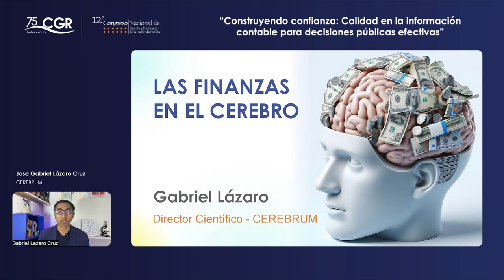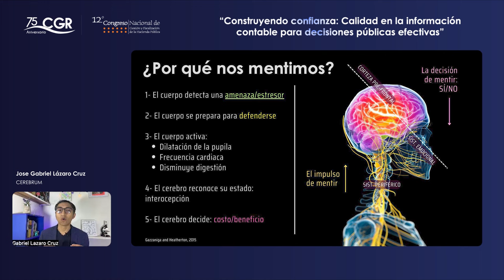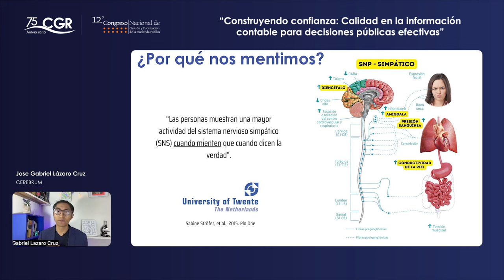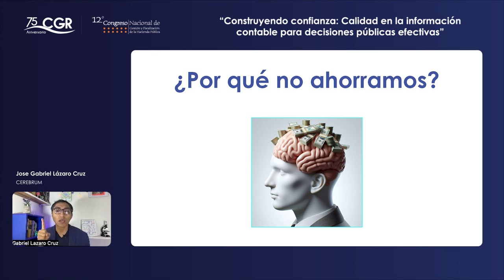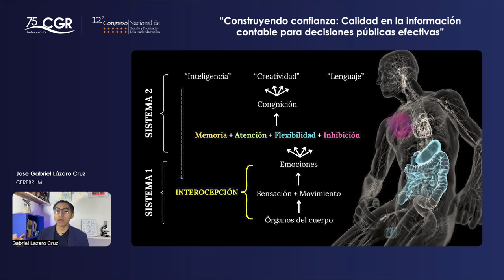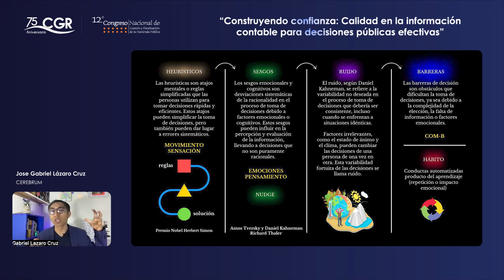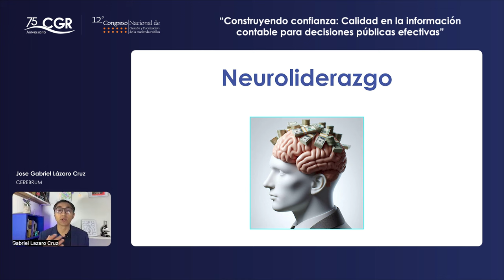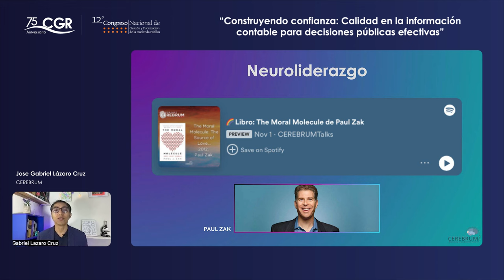Neurociencia y las finanzas en el cerebro (Día 2)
12° Congreso Nacional de Gestión y Fiscalización de la Hacienda Pública (Día 2)

Neurociencia y las finanzas en el cerebro.
Expositor(a):
Jose Gabriel Lázaro Cruz, CEREBRUM ®.